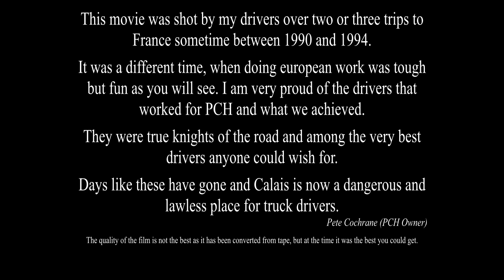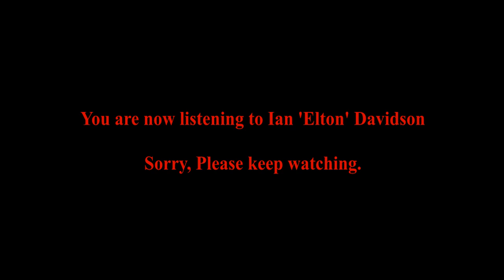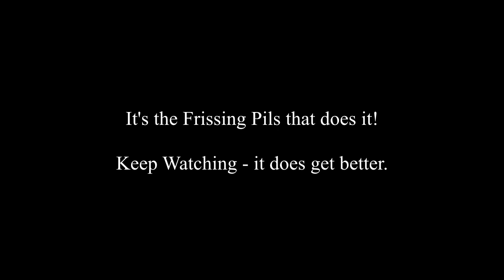PCH The Movie European Trucking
This is a little trip down memory lane. Shot in the early 1990's on tape and over two or three trips to France. The picture quality isn't great but watch it until the end as it shows some of the high jinx my drivers enjoyed back then. They were a great team of drivers and a disappearing breed.